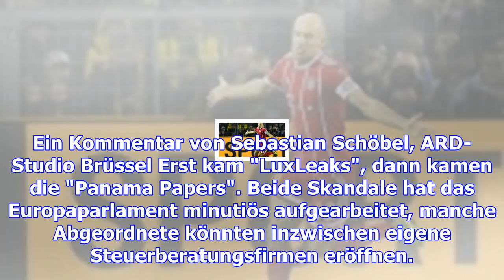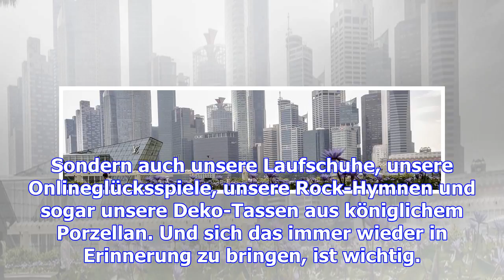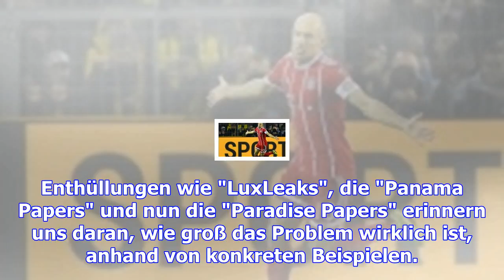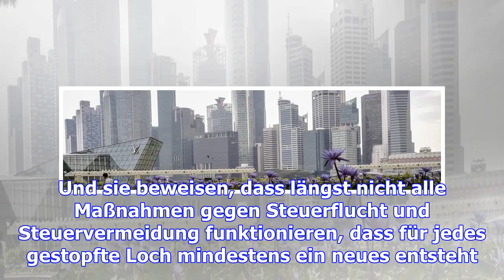Kommentar zu "pp": reicht's nicht langsam? nein, tut es nicht!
"LuxLeaks", "Panama Papers" und nun "Paradise Papers" - Sebastian Schöbel fragt sich, ob die Empörun...